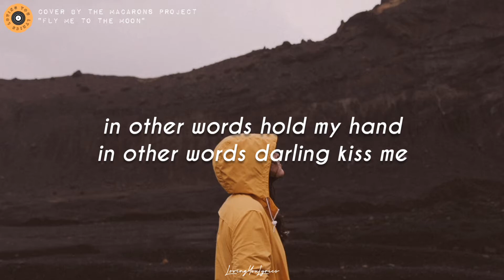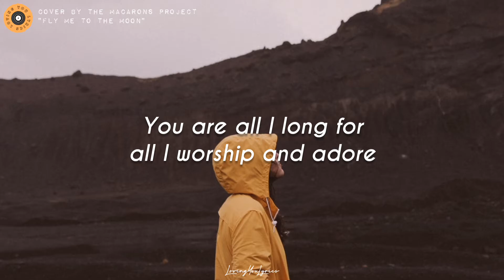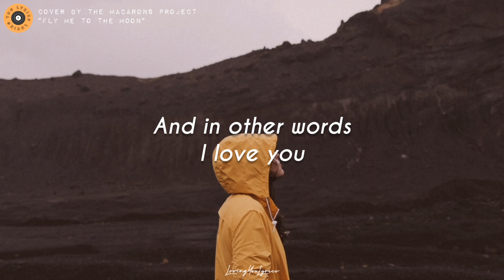The Macarons Project - Fly me to the moon | Cover | (Lyrics)